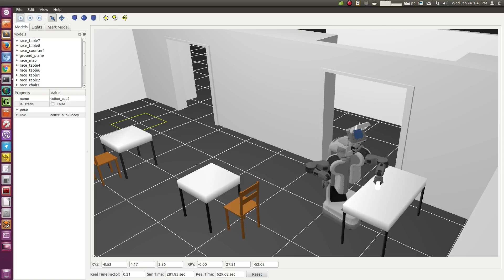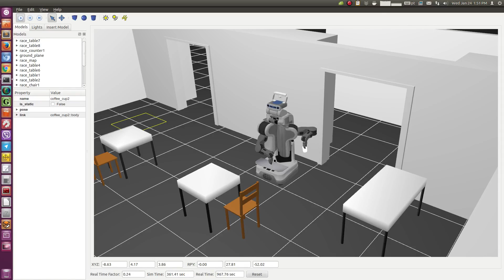Demonstrations of the 'cafe' Experience-Based Planning Domain on a PR2 in Gazebo (Scenario A).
This demo shows the 'ServeACoffee' task demonstration in which PR2 moves to a counter and picks up a mug and then moves to the south of a table where a guest is sitting and places the mug at the placing area on the right side of the guest.